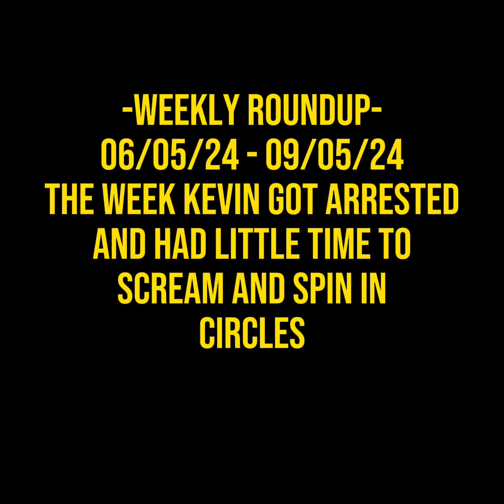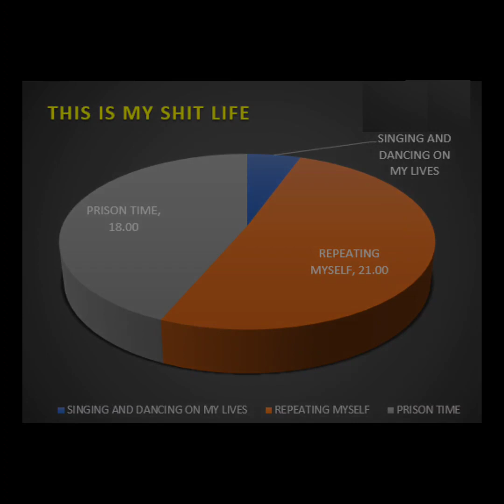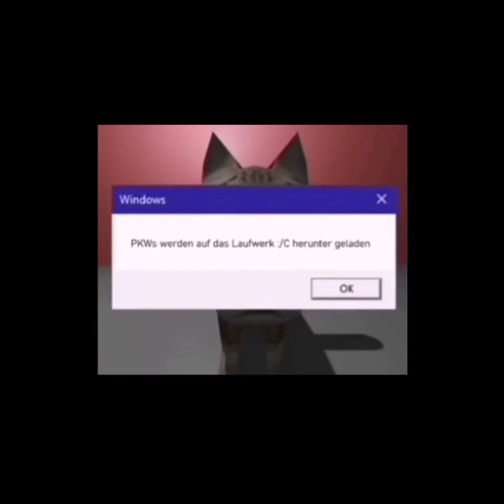WEEKLY ROUNDUP 06/05/24 - 09/05/24